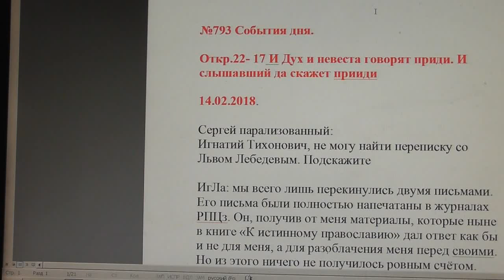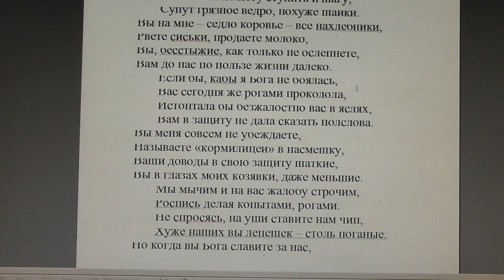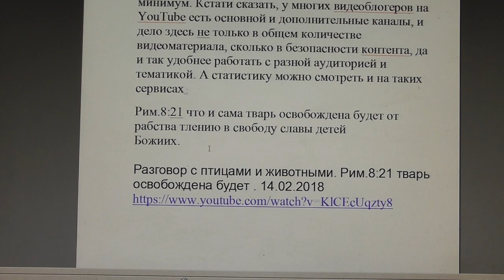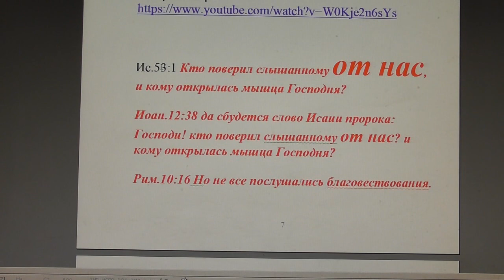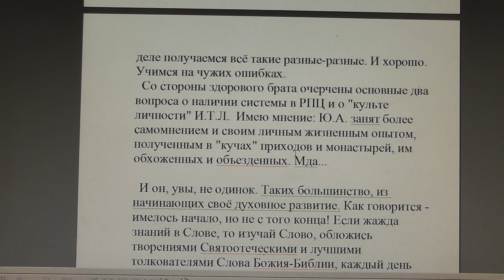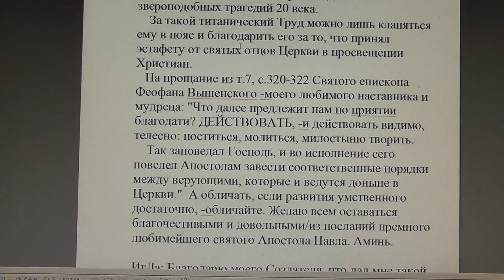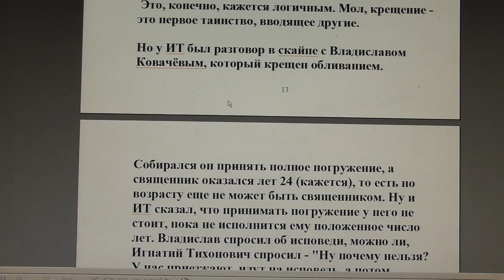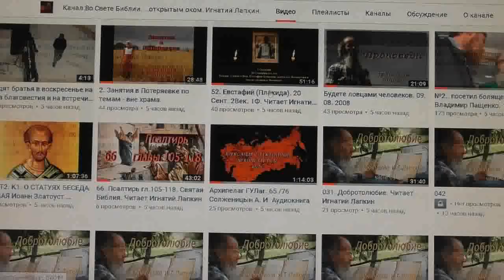№793. События дня. Откр. 22:17 И Дух и невеста говорят: приди! 14. 02. 2